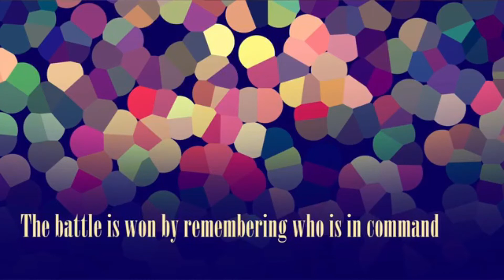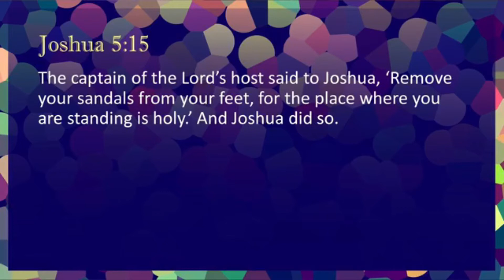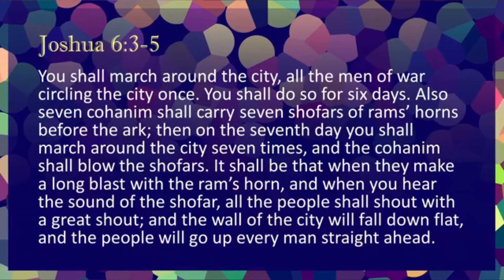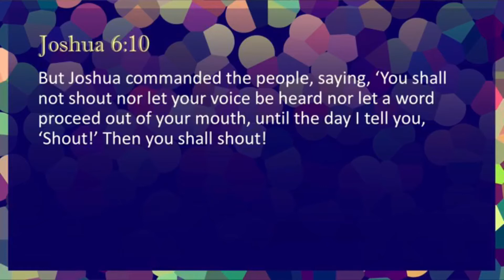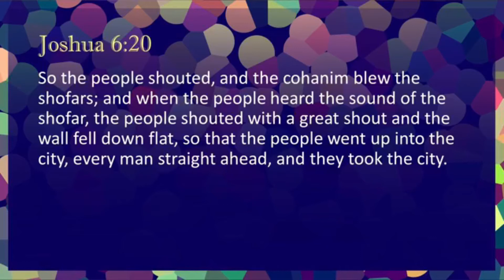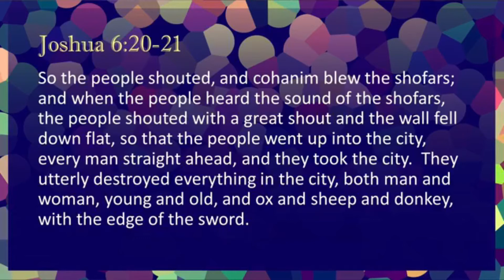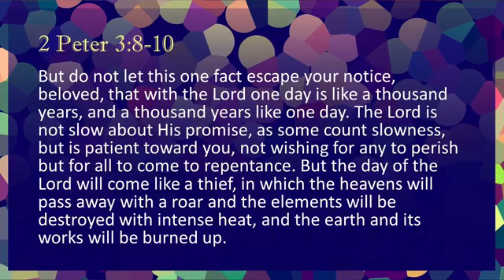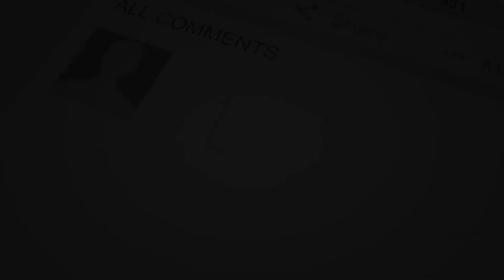Shabbat Service 12/19/2020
Secure the victory - Follow the battle plan of Adonai